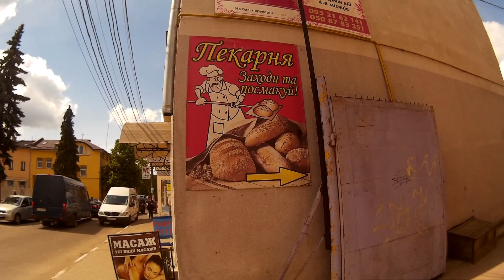Стрый пекарня с вкусной выпечкой и храм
еще один мой канал "Доктор Линский"